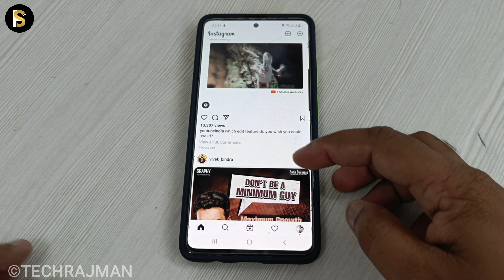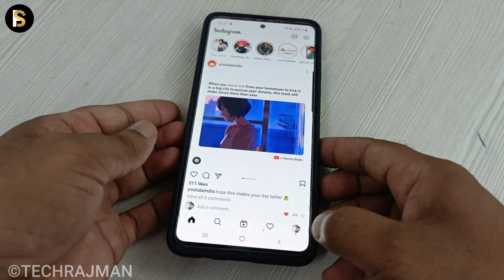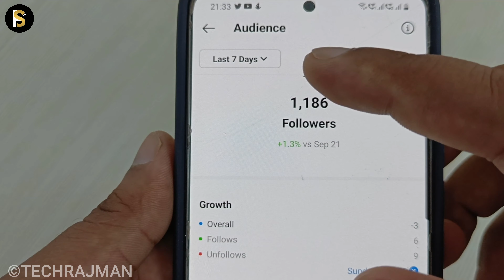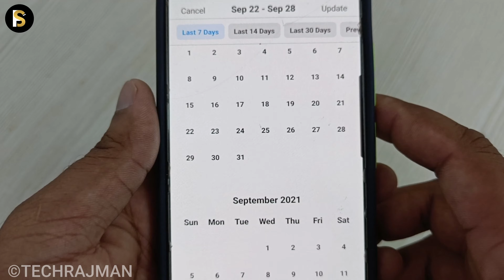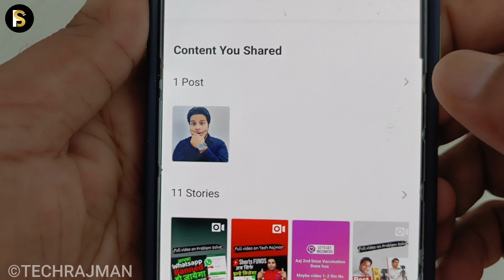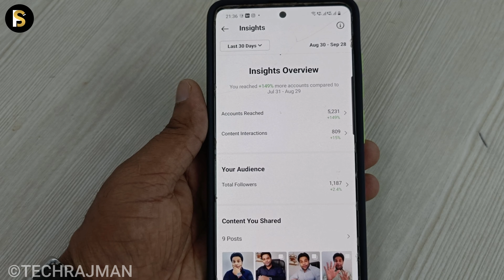How to Get Real Instagram Followers in 2021 | How to Increase Instagram Followers and Insights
🔥My Youtube Gears / Devices & Equipements:

1. My HD Camera
2. My Microphone
3. My Studio Lights
4. My Laptop
5 . My Tripod
6 . My Smartphone
7 .My Studio Green screen